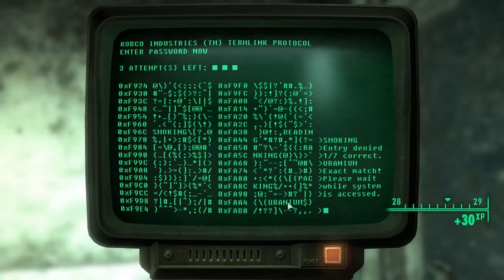Let's Play Fallout 3 - Part 271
Part 271 of Let's Play Fallout 3.